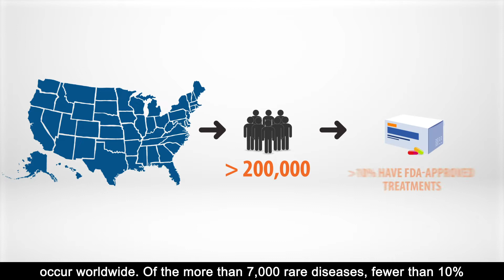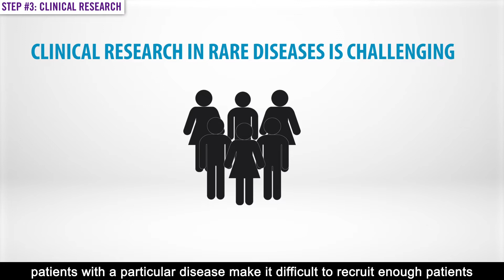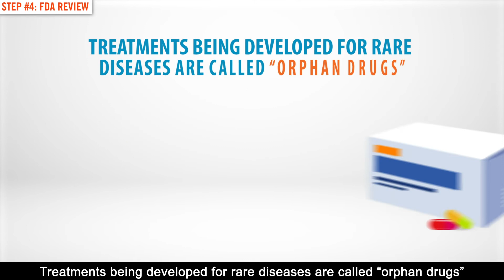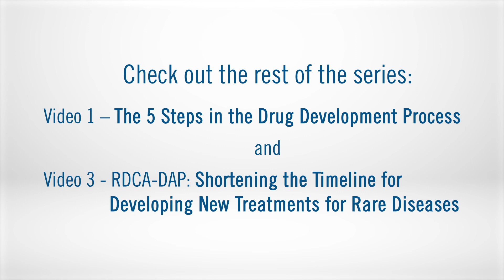Rare Disease Challenges in Each Step of the Drug Development Process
There are over 7,000 rare diseases and only 10% have FDA-approved treatments —the process of developing therapies for rare diseases involves special challenges and considerations. To meet these challenges, NORD and the Critical Path Institute (C-Path) are working together on a new initiative called the Rare Disease Cures Accelerator-Data and Analytics Platform (RDCA-DAP), bringing together data from different sources and providing tools for streamlining the steps of research and development.  In video #2 of NORD and C-Path's three-part video series, “Accelerating Rare Disease Drug Development,” we examine the challenges of developing therapies for rare diseases at each step of the drug development process.